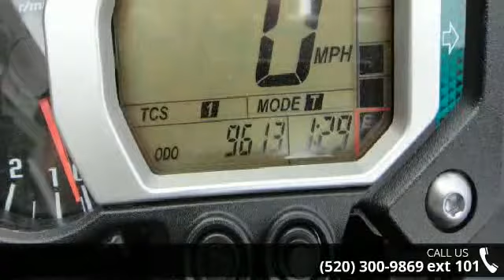2013 Yamaha Super Tenere - RideNow Powersports Tucson - ...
INVENTORY REDUCTION SALE...SAVE OVER $2000 FOR A LIMITED TIME...SUPER CLEAN...ROUGHLY $4000 IN ACCESSORIES!2013 Yamaha Super TenereWho needs the travel channel?Just one look at the rally-inspired Yamaha Super Tnr and the wonder lust sets in. Features include a compact parallel twin engine with a 270 degree firing order, a wide ratio 6-speed transmission, Yamaha Chip Controlled Throttle for optimum control and acceleration, traction control, anti-lock braking system, adjustable seat height, and more. Dream big because the Super Tnr will take you there. No matter where there is.